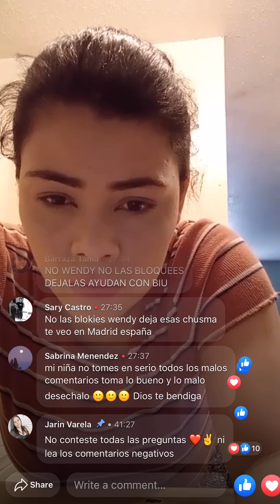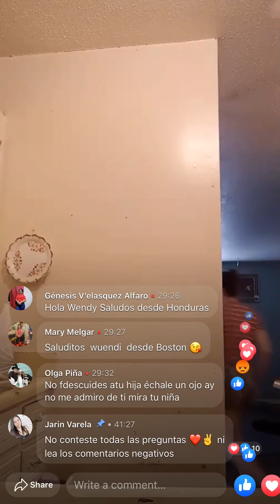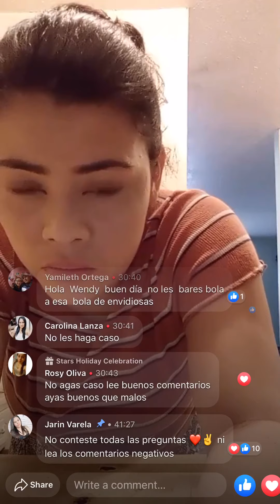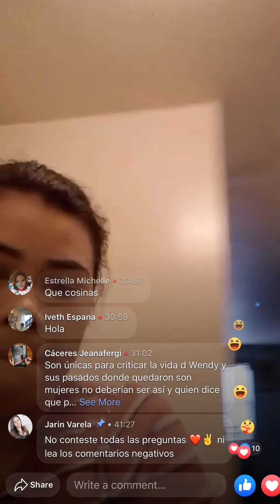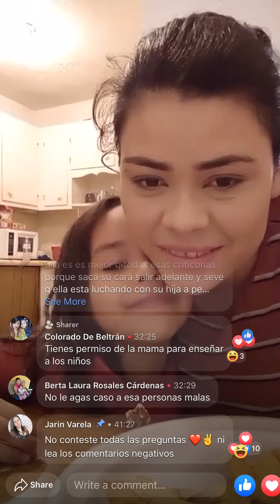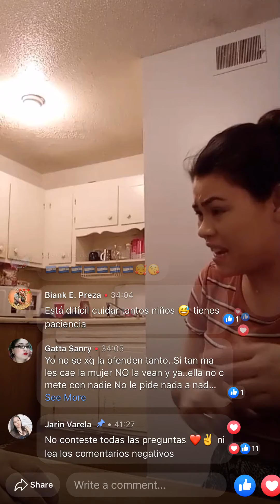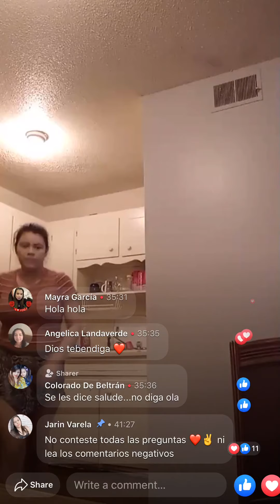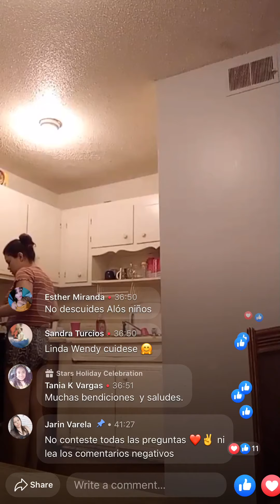Wendy tejada se defiende de quienes la critican y muestra cómo cuida niños